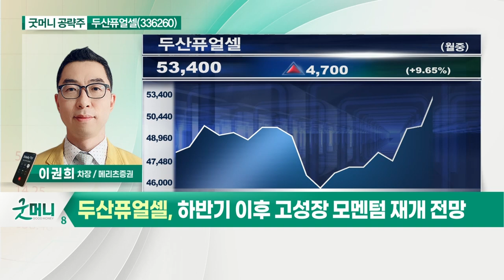두산퓨얼셀(336260)... 유럽·미국 등 환경규제 강화_굿머니 공략주 (20210722)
- 유럽·미국 등 환경규제 강화
- 유럽 2026년 탄소국경조정세 시행
- 하반기 이후 고성장 모멘텀 재개 전망